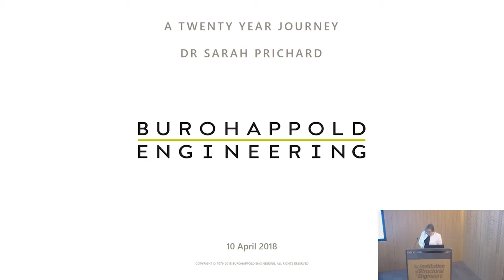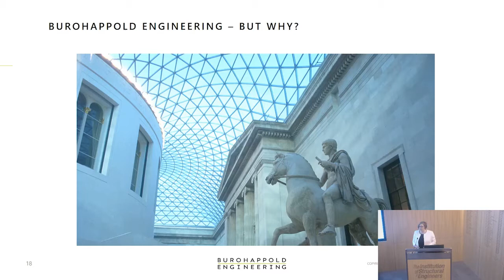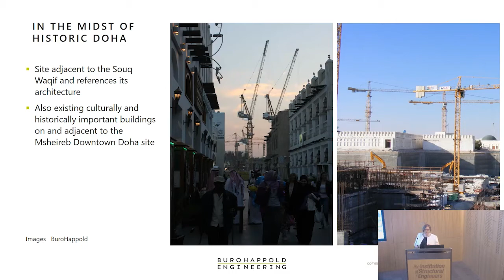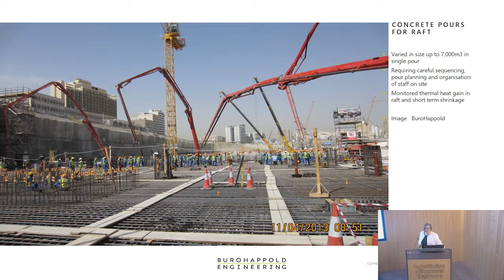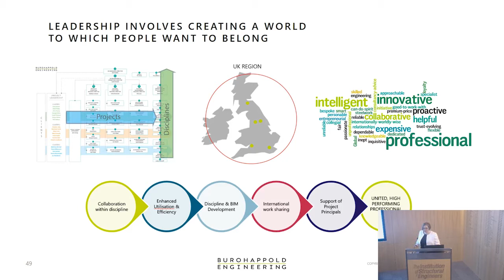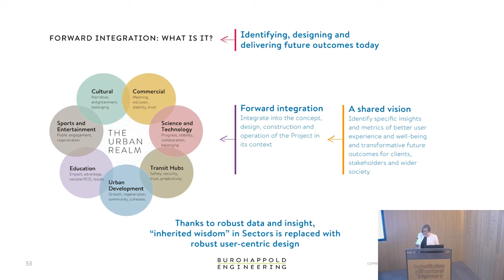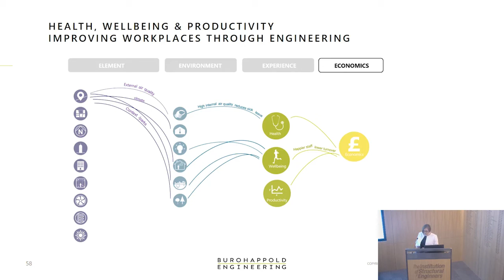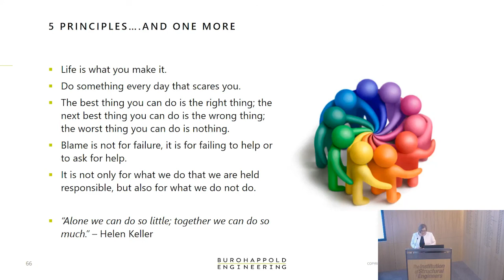Keynote Address - Dr Sarah Prichard - Young Researchers' Conference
Sarah Prichard
UK Engineering & Operations Director
BuroHappold Engineering

Sarah was a joint prize-winner in the oral category of the very first
Young Researchers’ Conference 1999. She joined BuroHappold
Engineering in the Bath office as a Trinity College, Dublin graduate in
January 2001. Having completed her PhD on the response of concrete to impact, she decided to put what she had learnt into practice and ‘build things’! Working for BuroHappold over the last 16 years has presented Sarah with many opportunities to pursue this calling and she regards herself as uniquely lucky to have worked on several challenging technical projects that have developed and honed her skills as an engineer.

The Young Researchers' Conference turned 20 in 2018, celebrating two decades of supporting young researchers and future structural engineers. 23 researchers were selected to give either an oral or poster presentation at the conference, held on 10 April 2018 at Institution HQ, London.